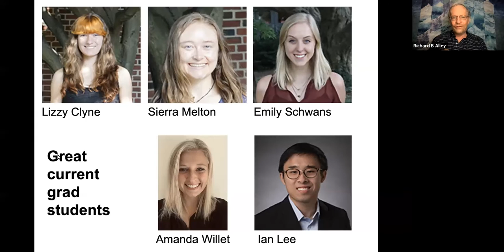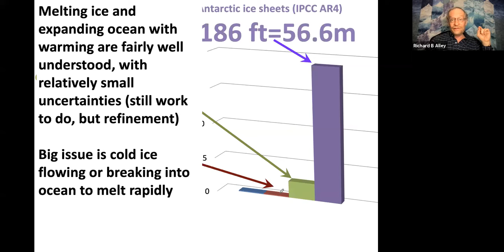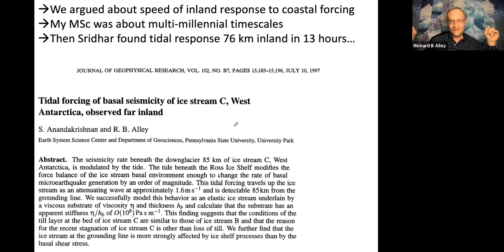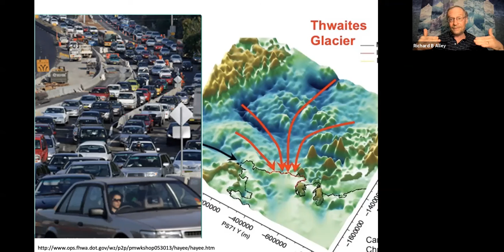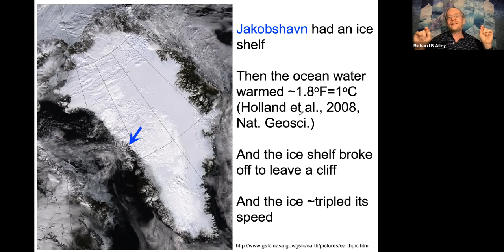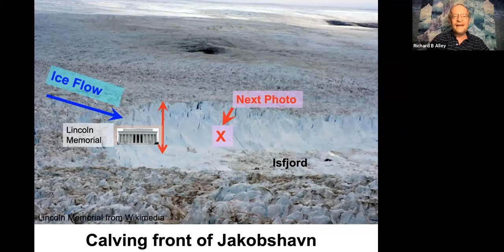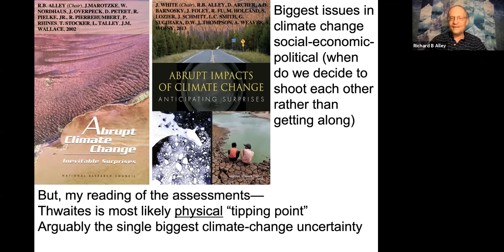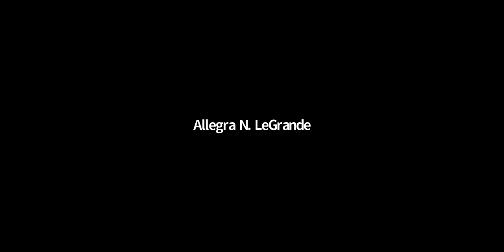Sea Level Rise Seminar, 2021-05-04: Richard Alley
Speaker: Richard Alley
Topic: Extraordinary results of ordinary processes: Thwaites Glacier and the risk of rapid sea-level rise

Overview: Familiar processes could lead to rapid sea-level rise if they become active in the large marine drainages of Antarctica.  The grounding zone of marine-ending ice tends to stabilize in a “bottleneck” where the bed rises or the sides narrow along ice flow.  Forced retreat from the bottleneck often continues to the next bottleneck upglacier, and may occur with intact ice shelves providing some buttressing or by calving from unbuttressed grounded cliffs.  Retreat can be forced in many ways, but thinning or loss of ice shelves appears the most likely way for retreat to be forced in initially cold environments.  Ice shelves can be removed completely by atmospheric warming leading to Larsen B-type disintegration, or by oceanic warming leading to Jakobshavn-type breakoff.  Ice-shelf loss and calving-cliff retreat have been observed in the instrumental era, and reconstructed in the paleoglaciological record (Heinrich events probably represent Jakobshavn-type ice-shelf loss, for example).  Ice-shelf losses triggering calving-cliff retreat during the satellite era have occurred in constrained fjords with limited ability to raise global sea level; if such events occur in a warming future in large Antarctic marine basins including West Antarctica through Thwaites Glacier, they could dominate sea-level rise.  Various difficulties, however, including the extreme sensitivity of fracture to small perturbations under some conditions, make accurate modeling challenging. Models that omit ice-shelf loss or calving-cliff retreat thus project lower limits on future sea-level rise in a warming world, albeit estimates that may be accurate if ice-shelf loss and calving-cliff retreat are not triggered. Prominent published model results with ice-shelf loss and calving-cliff retreat are not worst-case scenarios. The research agenda for reducing the very large associated uncertainties is challenging, but may be advanced by greater interactions between process-based and ice-sheet-scale models informed by rapidly expanding data sets.